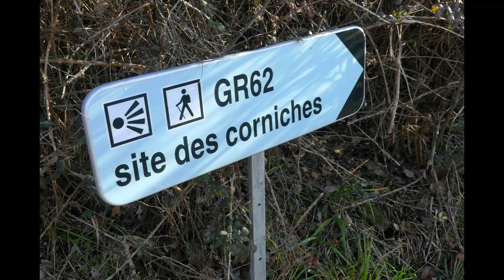Le balcon du Créneau en Aveyron et passage à Conques